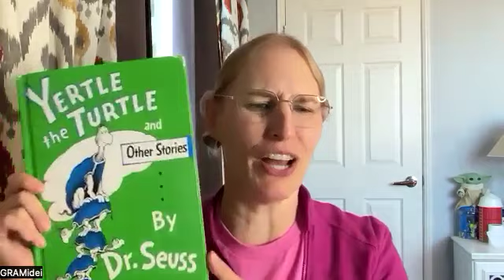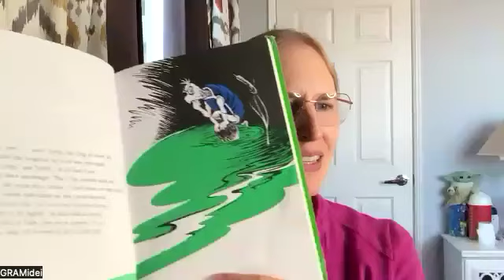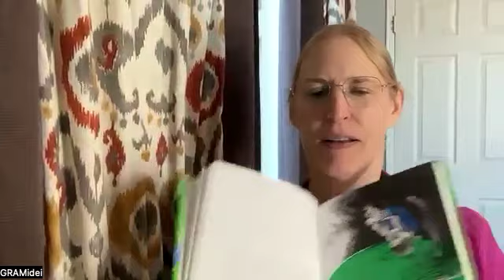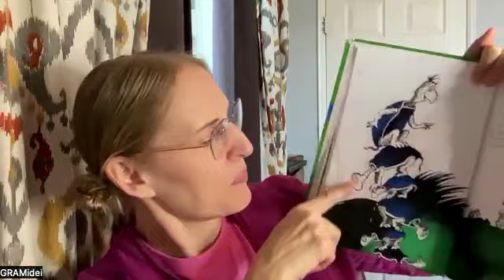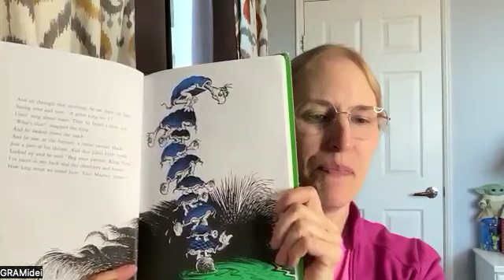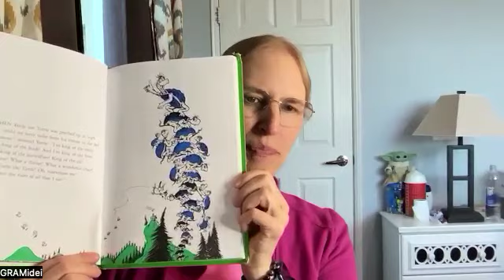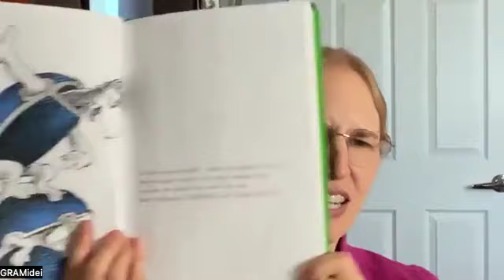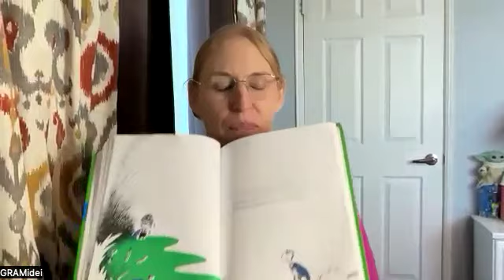Season 1, Episode 102: Yertle the Turtle